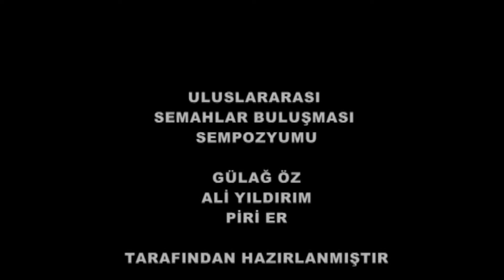Hak İçin mi Seyir İçin mi - Gani Pekşen I Semah Sempozyumu [Ahmet Koçak Arşivi]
Uluslararası Semah Sempozyumu ve Semahlar Buluşması

Hüseyin Gazi Kültür ve Sanat Vakfı tarafından organize edilen, “Uluslararası Semah Sempozyumu ve Semahlar Buluşması”, 3-4 Haziran 2016 tarihinde İzmir, Seferihisar’da yapıldı. Sempozyumun birinci günü akşamı katılımcılar, nefesler, deyişler, türküler söyleyerek muhabbet yaptı.
Semah Sempozyumunda Ahmet Koçak’ın yaptığı konuşmanın tam metninin linki:
Not: Değerli abonelerimiz, bu etkinliğin tüm görsel hakları, “Hüseyin Gazi Kültür ve Sanat Vakfı”na aittir. Bu videolar, vakıf Başkanı Sayın Gülağ Öz’den alınan özel izin, “Muvafakatname” ile
YouTube kanalımızda yayınlanmıştır.
Muvafakatname
Başkanı olduğum kurumumuz Hüseyin Gazi Kültür ve Sanat Vakfı’nın düzenlediği “Uluslararası Semah Sempozyumu ve Semah Buluşması” İzmir, Seferihisar’da 3-4 Haziran 2016 tarihinde gerçekleştirilmişti. Bu sempozyuma gazeteci-yazar Sn. Ahmet Koçak da bir sunum yaparak katkıda bulunmuştu.
Sempozyumda yapılan tüm sunumların ses ve görüntü kayıtları kurumumuz adına yapılmıştı. Yapılan bu kayıtların, Sn. Ahmet Koçak'ın adına açılmış olan YouTube kanalında yayınlanmasına kurumumuz adına muvafakat ettiğimi beyan ederim.
İmza:
Gülağ Öz
Hüseyin Gazi Kültür ve Sanat Vakfı Başkanı
Tarih: 17 / Mayıs / 2021
Ahmet Koçak'ın çeşitli tarihlerde katıldığı panel, konferans, canlı bağlantı ve muhabbetlerde
yaptığı konuşmaları YouTube kanalımızda takip edebilirsiniz.